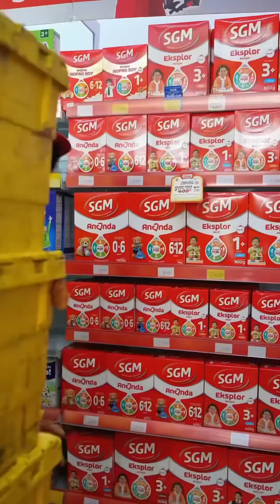KUMPULAN RERE FAMILY NGAKAK BANGET🤣🤣